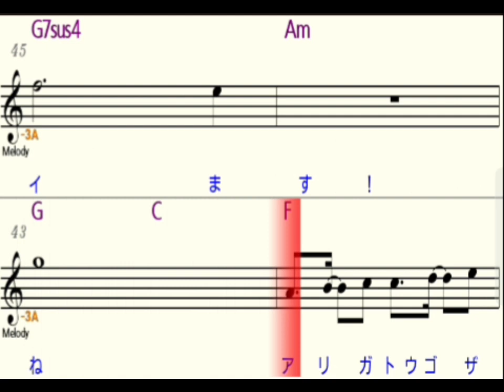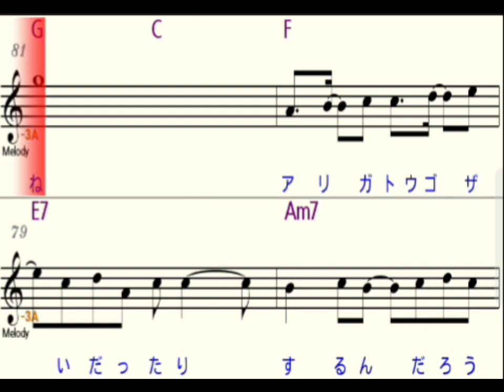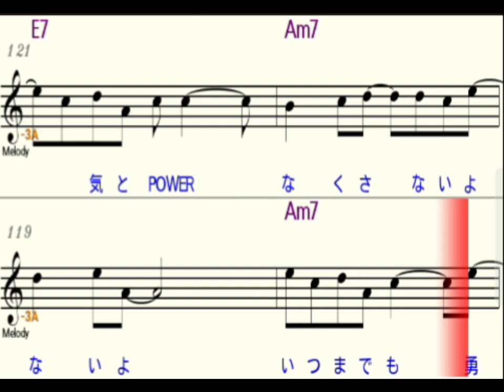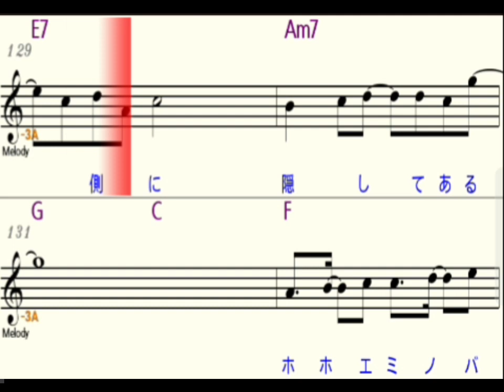Ghost fighter ost alto saxophone play along alto sax sheet music